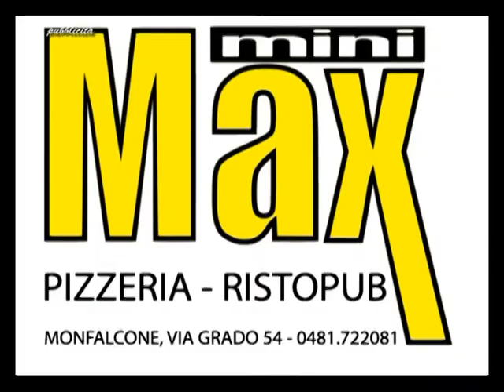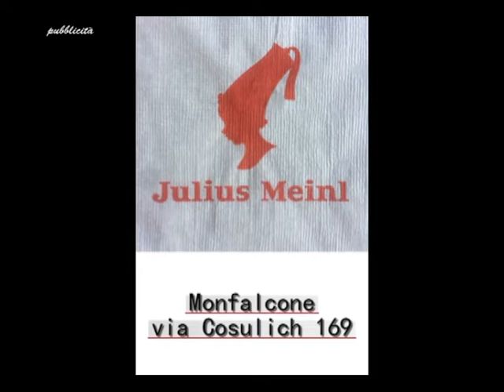2019 Falconstar vs Verona